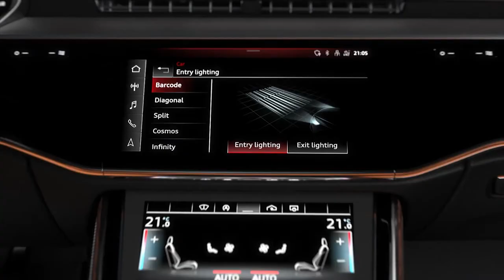NEW AUDI A8 2022 | DIGITAL MATRIX LED | DIGITAL OLED TECHNOLOGY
DETAILS ABOUT THE CAR:
Digital Matrix LED headlights and OLED rear lights
Comparable with video projectors, the Digital Matrix LED headlights use DMD (digital micromirror device) technology. Each headlight has approximately 1.3 million micromirrors that break down the light into tiny pixels. This allows it to be controlled with maximum precision.One new function that this makes possible is lane and orientation lights for highways. Here, the headlights emit a carpet of light that illuminates the driver's own lane particularly brightly. Above all, this orientation light helps drivers intuitively stay in their lane at road construction sites. The digital Matrix LED headlights can generate dynamic coming home/leaving home functions upon unlocking and getting out of the car. They shine like projections on the ground or a wall.
The enhanced A8 comes with digital OLED rear lights (OLED = organic light-emitting diode) as a standard feature. When ordering the car, there are two rear light signatures to choose from - three with the S8. When the "dynamic" Audi drive select mode is chosen, the lights change to a wider signature that is only available in that mode.
In conjunction with the assistance systems, the digital OLED rear lights have a proximity indication feature: if another vehicle comes within two meters (6.6 ft.) of a stationary A8 from behind, all the OLED segments are activated. Additional functions include dynamic turn signals as well as coming home and leaving home sequences.